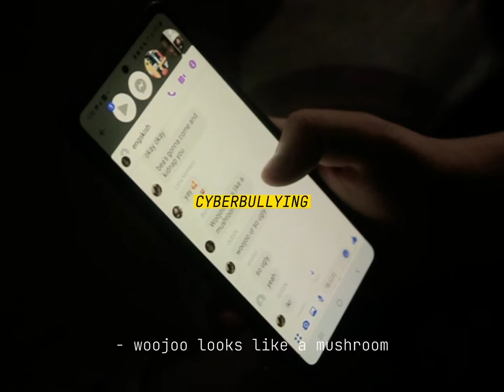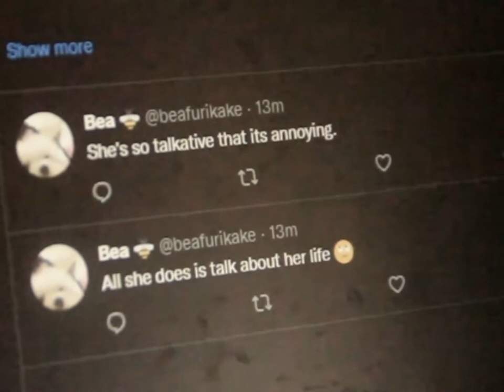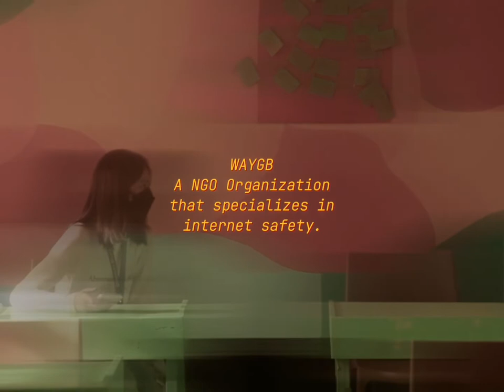💻 Internet Safety (An Advocacy Campaign Short Film) || Grade 10 GHSS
Alana Mondero (co-director, script writer, actor)
Beatrice Dumo (co-script writer, actor)
Gleine Evangelista (actor)
Woojoo Kim (actor)
Yshein Villarin (director, cinematographer, poet, editor, actor)

I mostly make videos about me just tryna romanticizing life, capturing moments with my friends and family! My small and big victories, my ups and downs; the random moments that make up 'me' as 'me'.

I really do hope you are doing okay, love! Stay strong, prettyful!!

Love lots,
Yshein~

App used:
+ Capcut

Camera Equipment/s:
+ Canon 850D